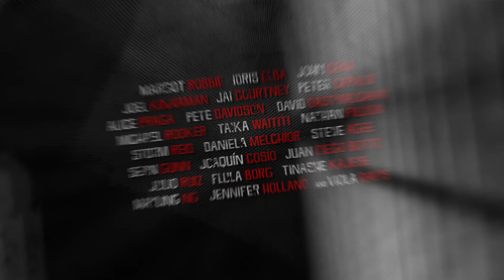The Suicide Squad (2021) DC FanDome "Roll-Call" Promo - SFX Only